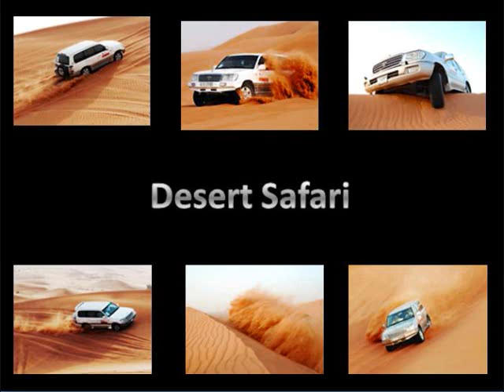VoiceThread: A Journey to Dubai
Carolina Navigators provides K-16 teachers and students with cultural resources and interactive classroom presentations by Carolina students who have international expertise.
The mission of Carolina Navigators is to prepare all North Carolina students to become informed and effective members of our global community. Since its inception in 1996, the program has served over 100,000 students in more than half the counties across North Carolina.
A program of the Center for Global Initiatives, Carolina Navigators enriches the education of both UNC and K-12 students through engaged international learning.